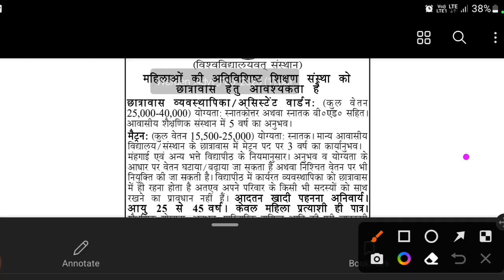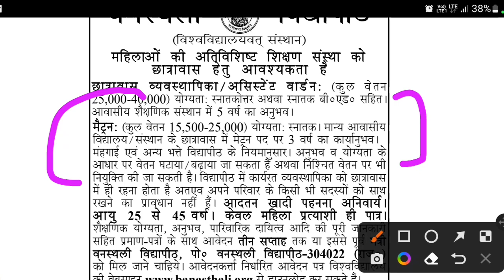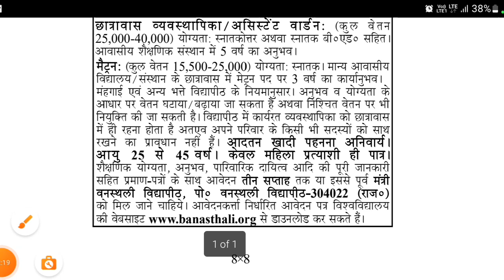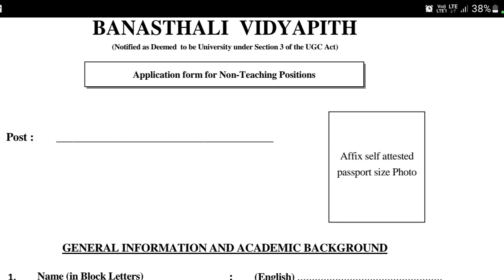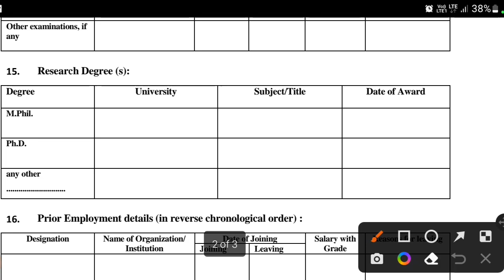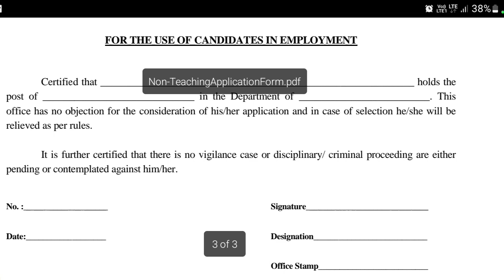वनस्थली विद्यापीठ विश्वविद्यालय छात्रावास व्यवस्थापिका / असिस्टेंट वार्डन भर्ती 2023